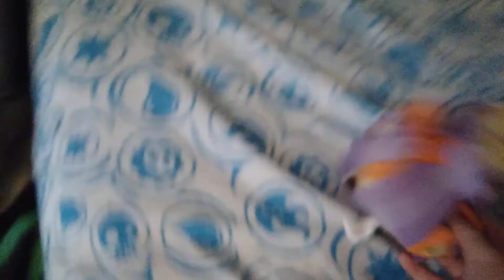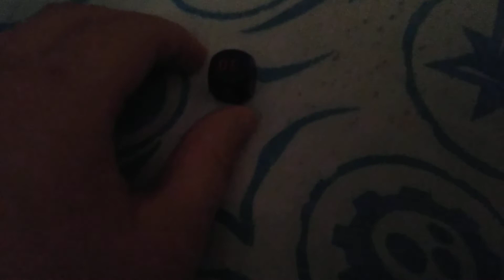s2 ep6 alone